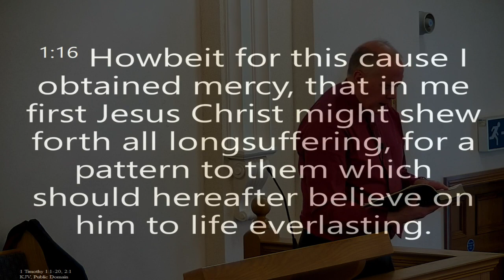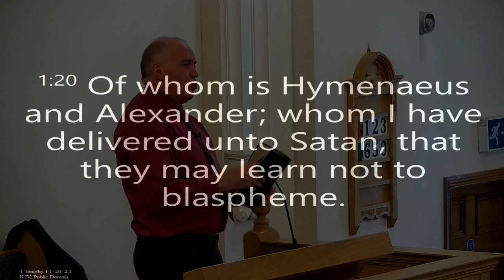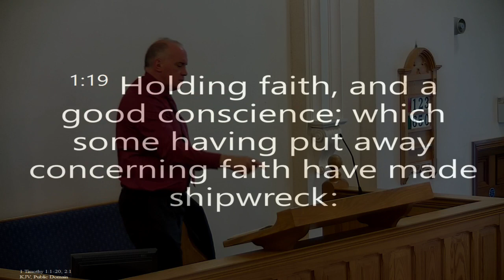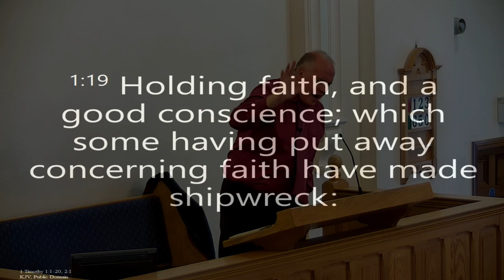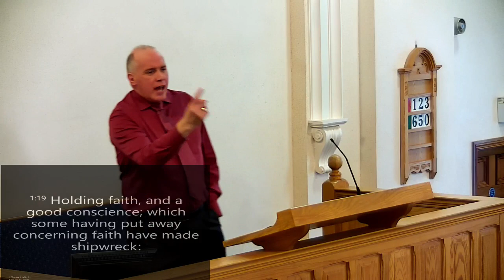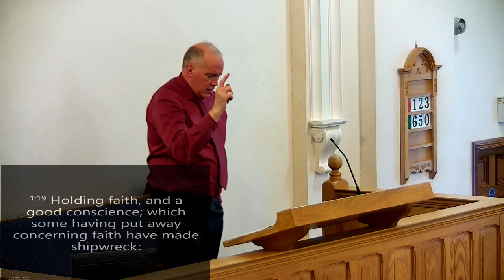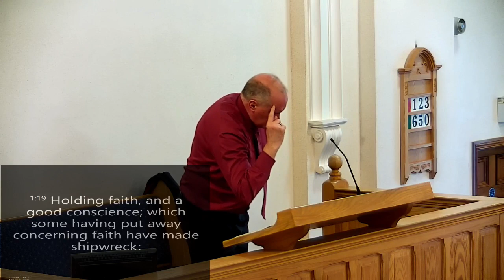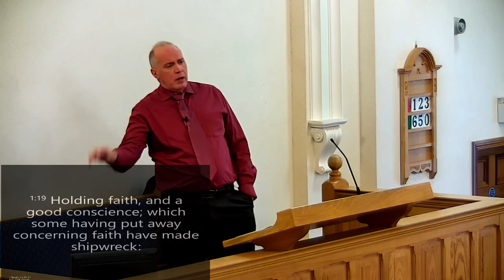"Captivating Your Consience"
Kilkeel Baptist Tabernacle = 3rd March 2019
George McConnell (Pastor)